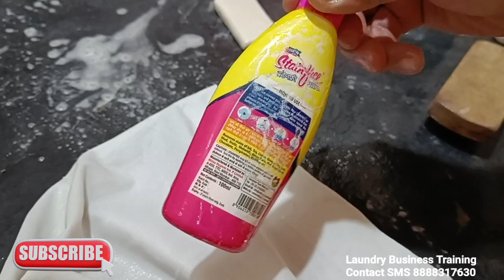How Remove Stain From Clothes, Dry Cleaning Proces, LaundryChemical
Stain free

Dry Cleaning Charges, Laundry Business Charges, Laundry Business Plan

Redlin Rust Stain Remover
1kg Pack
100gm Pack

1kg Pack
This is standard packing
1.350kg bottle
Redlin Fabric Conditioner
1kg Pack

Univax👉2) 5 litre
3) 1 litre

1)Basic laundry business training
 2)Between and after training free consultation and guidance FOR START YOUR OWN LAUNDRY BUSINESS
3) OUT DOOR AND INDOOR LAUNDRY TRAINING FACILITY AVAILABLE.

Soda ash light for laundry use
Emulsifier liquid for laundry & fabric stain cleaning
Steel hangers 11inch suitable for laundry business

Carpet,sofa extractor
Liquid solution for carpet, sofa

Lather sofa & lather cleaning & polishing

IFB liquid
3 bottle pack

Laundry Iron with temperature control
Laundry Brass iron with temperature control

For  starch

Portable boiler steam iron 2 litre water capacity
Portable boiler steam iron 4 litre water capacity